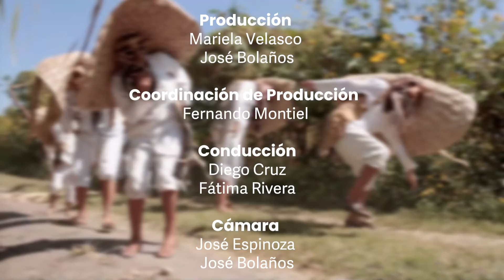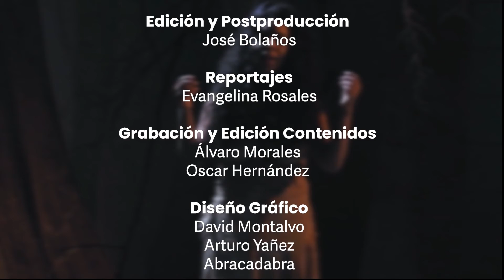Sol Silvina. (3/3)